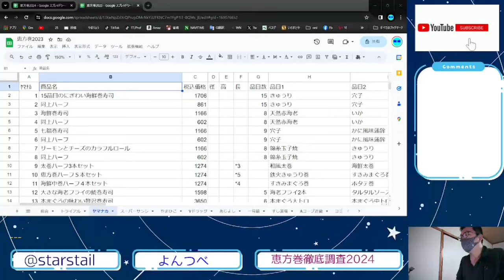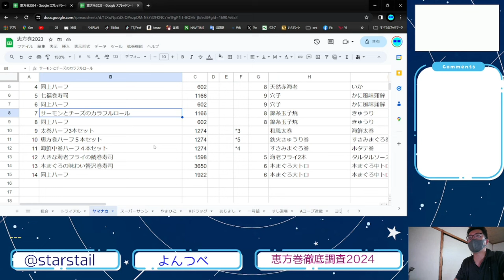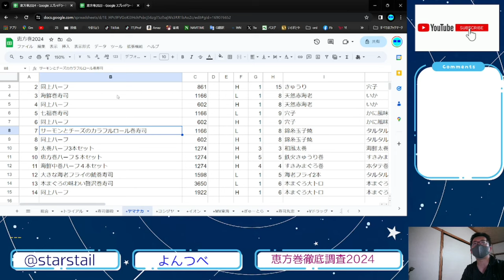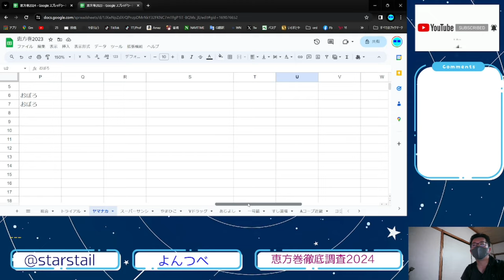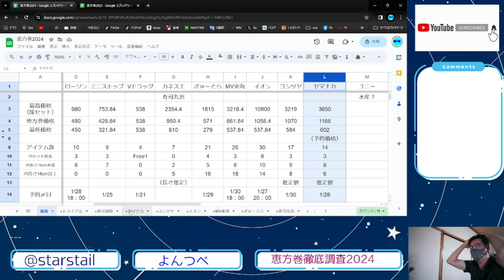YT087 ep10 ヤマナカ【恵方巻徹底調査2024】